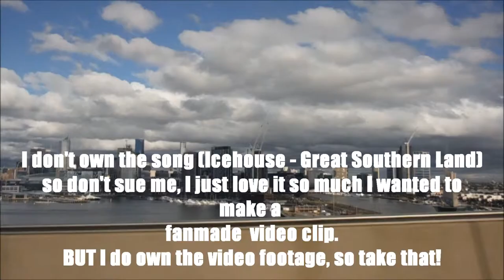Icehouse - Great Southern Land (Fanmade) Video Clip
All the footage in this video I captured myself whilst on AV2015, mostly on Pre Tour. Great Southern Land by Icehouse is a true aussie anthem so i thought i would make a video clip. most of the video was captured on Stuart Highway but some in Adelaide, Melbourne, Coober Pedy and more.

i do noy own Great Southern Land by Icehouse, so don't sue me. who evere owns it it's therE property not mine. but the video is mine so yeah.